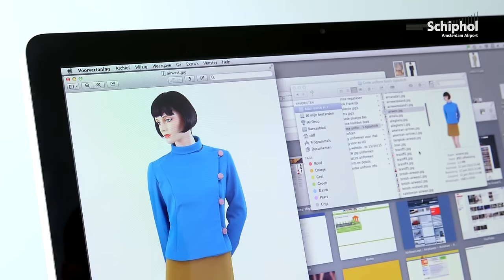'Uniform Freak' verzamelt 1308 stewardessenpakjes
Hotpants, minirokjes en Tiroler jurkjes.. Stewardessen droegen het vroeger allemaal. Cliff Muskiet verzamelde 1308 verschillende pakjes van 483 airlines. Je ziet ze hier!
Wil je alle uniformen zien? Kijk dan op de site van Cliff